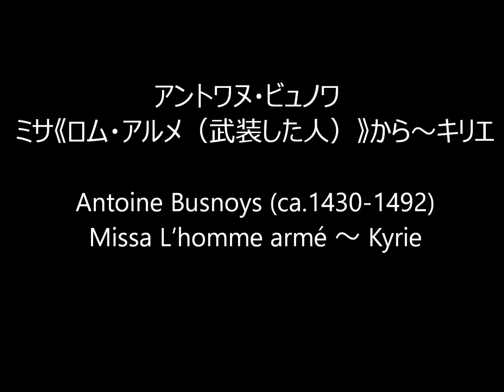Antoine Busnoys (ca.1430-1492)Missa L’homme armé ～ Kyrie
アントワヌ・ビュノワ　ミサ《ロム・アルメ（武装した人）》より 第1キリエ
Antoine Busnoys (ca.1430-1492), Missa L’homme armé
～　Kyrie

演奏：ヴォーカル・アンサンブル　カペラ vocal ensemble Cappella

superius: 花井尚美 Naomi Hanai 佐藤裕希恵 Yukie Sato
altus: 青木洋也 Hiroya Aoki　富本泰成 Yasunari Tomimoto
tenor: 及川豊 Yutaka Oikawa　渡辺研一郎 Kennichiro Watanabe
bassus: 櫻井元希 Genki Sakurai　花井哲郎 Tetsuro Hanai（Maestro di Cappella=音楽監督）

録画：2018年12月26日フォンス・フローリス古楽院にて

ヴォーカル・アンサンブル カペラ2019定期公演　ビュノワのミサ《ロム・アルメ》のリハーサル